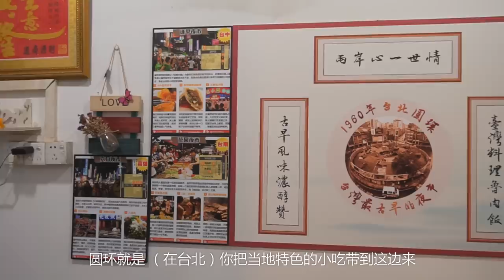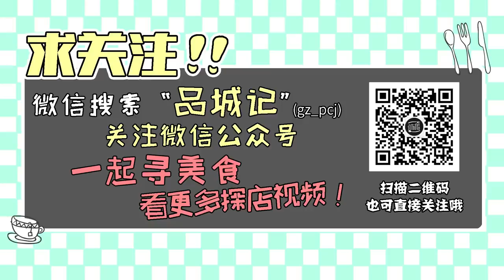廣州︱較場西路的窄巷裡有條台灣美食街，很多嘴刁的食客會來這邊日常打卡！ 【品城记】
广州的美食以包容著称，在这里能吃到天南地北不同的风味。然而，我们品城记开号这么久，粤菜固然是日常，西餐、日料也吃过不少，唯独台湾菜，比较少涉及。并不是因为我们无视它的重要性，而是因为，台湾美食选材、做法独特，如果不是一手一脚抓好每一个细节，往往会流于形式，无法呈现出精髓。今天，我们要推荐的这家店，算是多番挑选后的佼佼者了。它位于较场西路的横街窄巷中，老板是台湾人，食材几乎全都来自宝岛；更重要的是，日积月累，这里已经吸引了一大拨喜欢台湾美食的嘴刁的食客。
店名：圆环小栈
地址：广州市越秀区较场西路11号（近中华表妹较场西路军区对面）
营业时间：周一至周日10:30-20:30
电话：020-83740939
网友评价：口味：8.6  环境：7.5  服务：8.4 "我們將確保影片內容不涉及任何動物虐待行為，所有食材的取得都符合道德和法律規定。"